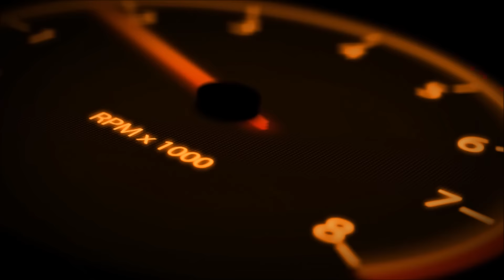Auto saloon 2016 - Turku - elpuercosi.fi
Auto saloon messut järjestettiin Turussa, laadukasta kalustoa oli saapunut paikalle runsain määrin.